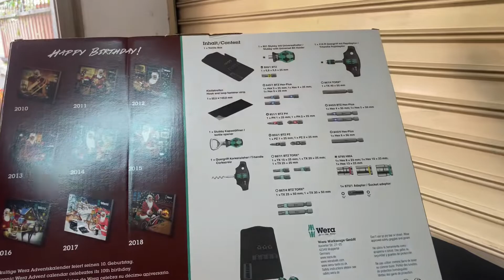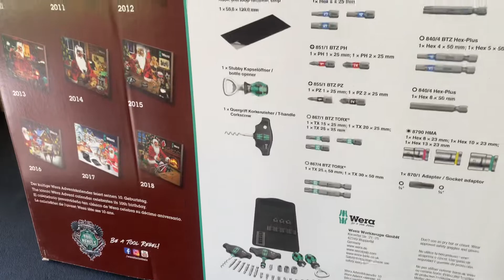แกะกล่อง Wera Advent Calendar รุ่นลิมิเตด ฉลองปี 2019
แนะนำเครื่องมือ Wera Germany
Wera Advent Calendar รุ่นลิมิเตด ฉลองปี 2019
ชุดเครื่องมือพกพา Set
พร้อมกระเป๋าใส่ + ที่เปิดขวด ผลิตมาจำนวนจำกัด
ของแท้ ของใหม่ หายาก